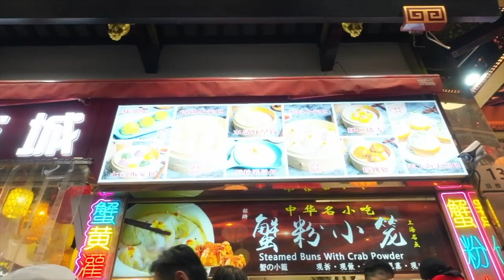The Beauty of Lantern Festival in Yuyuan Garden, Shanghai | 豫园灯会2023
Yuyuan Garden Lantern festival usually open 20 days before Chinese New Year until 20 days after CNY, total they opened for 40 days. It is free to go inside to see the lantern, but better you go inside to the bridge (where you can see the lantern festival, in the middle of Yuyuan Garden) earlier before sunside or when sky being dark. Otherwise you will end up like me, need to queue for a long time, and then I gave up to go to bridge and just see the lantern from the outside.

How to go to this Yuyuan Garden?
Take metro line 10 or 14 and get off at Yuyuan Garden Station exit 1 or 7.

Episode 24 | Filmed on 7 Jan 2022.